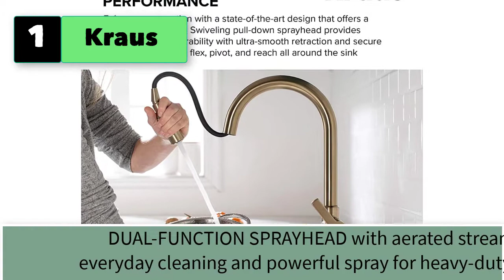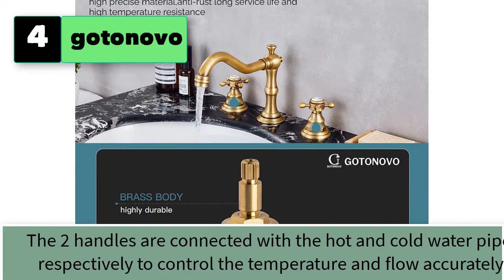Antique Brass Faucet Kitchen Bathroom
Best 5 Antique Brass Faucet Kitchen Bathroom
1.  Kraus Pull-Down Kitchen Faucet.

2.  Havin HV601 Brass Kitchen Faucet ,Brushed Gold Color, cUPC Certificate for The Cartridge,Fit for 1 and 3 Holes Kitchen Sink ,Bright brassy Yellow-Greenish,Gold Color

3.  KunMai Single Handle High Arc Swiveling Dual-Mode Pull-Down Sprayer Kitchen Sink Faucet with Porcelain Handle in Polished Gold,Lead-Free Solid Brass Pre Rinse Faucet

4.  gotonovo  Bathroom Sink Faucet Widespread Double Cross Knobs Antique Brass 3 Hole Mixing Tap Deck Mount with Pop Up Drain

5.  Hiendure Antique Brass Unique Designer Plumbing Fixtures Single Hole Long Curve Spout Kitchen Faucet Bathroom Mixer Taps

5 More Antique Brass Faucet Kitchen Bathroom
6.  GGStudy 2-Handle Bathroom Faucet 3 Holes 360 Swivel Spout Antique Brass Widespread Bathroom Sink Faucet with Pop Up Drain
7.  Airuida Wall Mount Kitchen Faucet Antique Brass Tap for Kitchen Sink 6 Inch(15cm) Spout Reach 6 Inch Center Adjustable Center Double Cross Handles Hot and Cold Water Mixer Tap 360 Rotatable Faucet
8. GGStudy 360° Swivel Antique Brass Bathroom Vessel Sink Faucet Single Handle One Hole Matching with Pop Up Drain
9.  SHAMANDA Brass Kitchen Faucet High Arc Spring Kitchen Sink Faucet with Sprayer Single Handle Hole Pull Down Bar Sink Faucet Brushed Gold, L60001-3
10.  GGStudy 8 inch 2 Handles 3 Holes Widespread Bathroom Sink Faucet Antique Brass Bathroom Vanity Faucet Basin Mixer Tap Faucet Matching Metal Pop Up Drain with Overflow